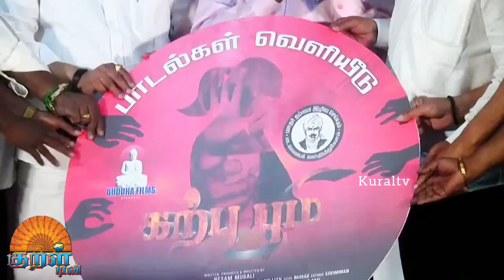கற்பு பூமி திரைப்படத்தின் இசை வெளியீடு விழா!